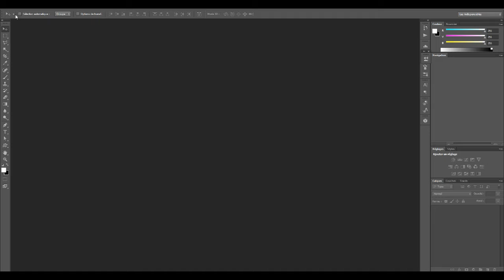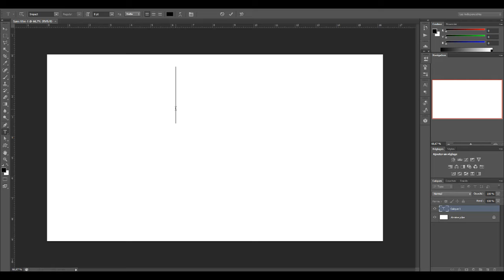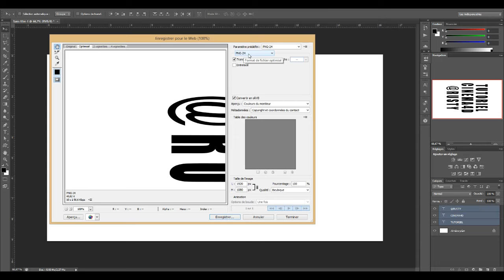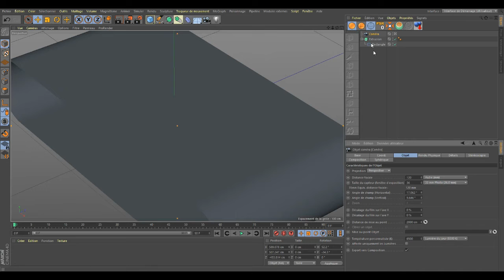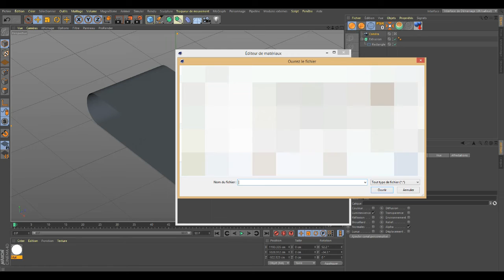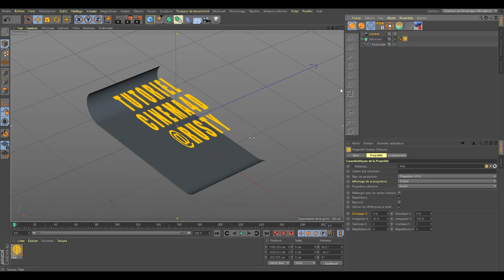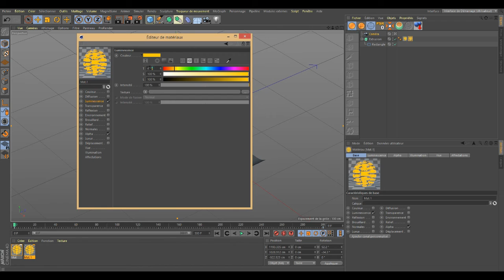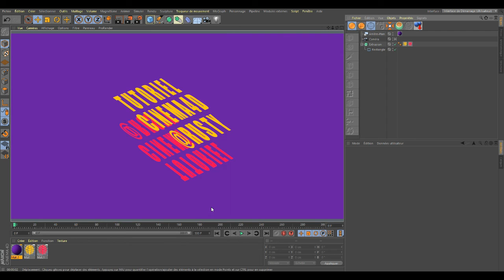C4D tuto typographie tournante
Typo/Cinema4D